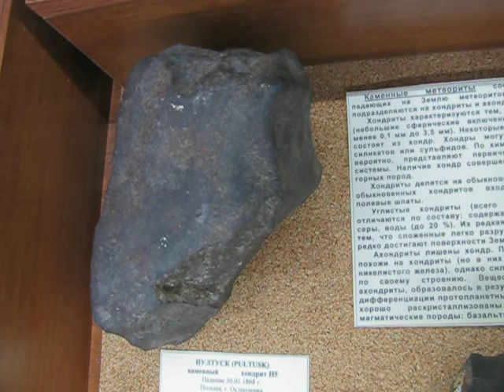Каменный метеорит Пултуск - пример внешнего вида хондрита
Каменный метеорит Пултуск - пример внешнего вида хондрита. Геологический музей им. В. И. Вернадского.